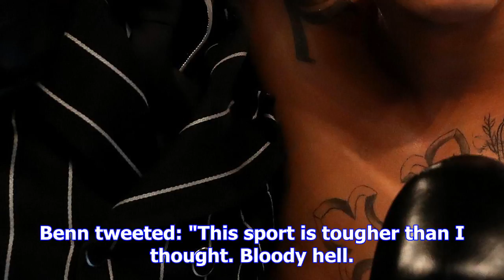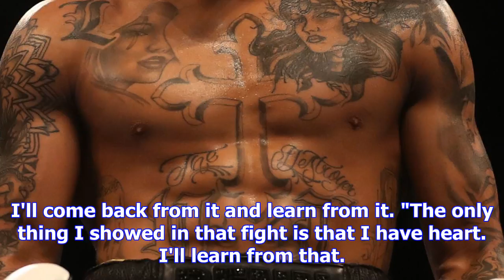Conor benn looks unrecognisable after almost losing boxing fight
Conor Benn came close to disaster last night - and he has the war wounds to prove it. The son of a l...